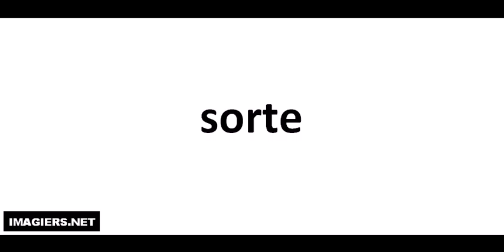Aprende a Pronunciar el Francés = sorte